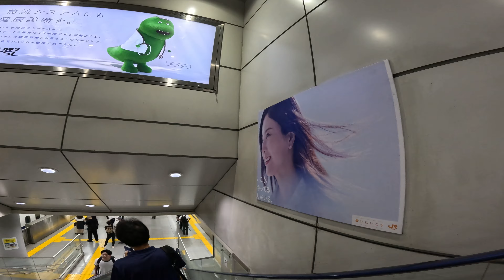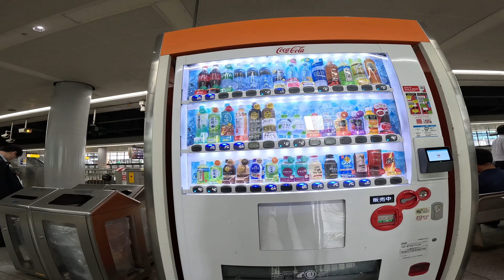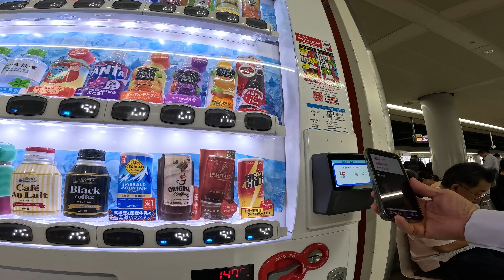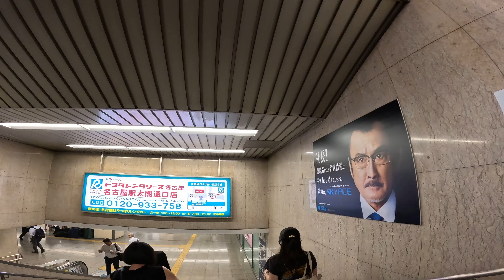Boarding on Shinkansen from Shinagawa to Nagoya ( 2024 )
Hi,